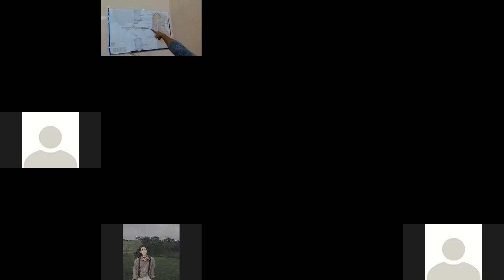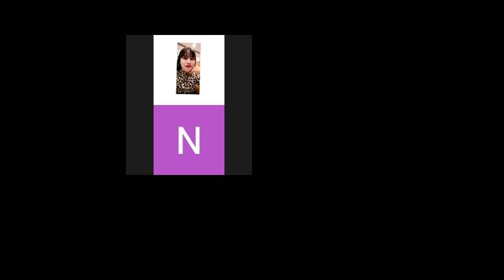Peritonitis and exit site infection and care